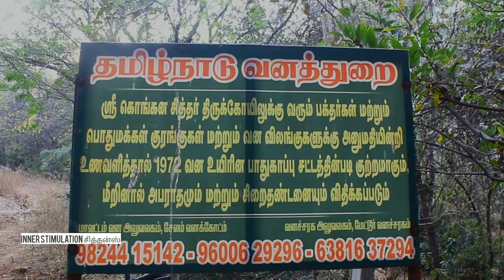Kongana Sithar Cave|கொங்கண சித்தர் குகை|18 சித்தர்கள்|inner stimulation சித்தன்ஸ்|2023#sithar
18 சித்தர்களின் ஒருவர்
சித்திகளை பெற்றவர்.

போகரின்  சீடர்களுள்  கொங்கணர் வேறுபட்டுக் காணப்பட்டார்.   கொங்கணர் கொங்கண தேசத்தில் பிறந்தவர் என்பதால், கொங்கணர் என்று  அழைக்கப்பட்டார் என்பர்.அடிப்படையில் ஆசாரி குலத்தை சேர்ந்தவர் என்றும் இரும்புக் கலம் செய்வது இவர்கள்குலத்  தொழிலாக இருந்தது என்றும் கூறுவார். தொடக்கத்தில் அம்பிகை பக்தராக இருந்த இவரை தனது திருமணத்திற்குப் பிறகு மனைவியின் பேராசையால் பீடிக்கப்பட்டார். . காரணம் அதிக பணம் சம்பாதிக்காத தனது  கணவனை பேடி என வசை பாட, அதற்கான குறுக்கு வழியை இவர் யோசித்தார். சித்த யோகியானால் இரும்பை  தங்கமாக்கலாம் என்றும் காசும் தங்கமும் சேர்த்து வாழ்வில் கடைத்தேறி விடலாம் என்றும் எண்ணினார். . ஆனால் இவரது குருவான போகரின் உபதேசம் இவரை சிறந்த சித்தராக மாற்றியது எனலாம். தவம் செய்து தனது மாயையில் இருந்து மீள முயற்சித்தார்.